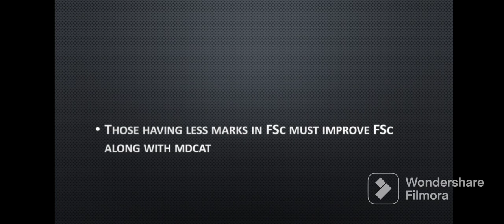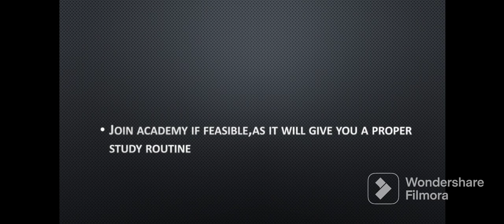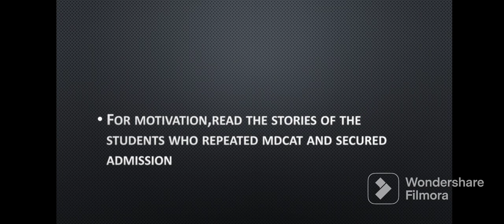Strategy For MDCAT IMPROVERS!